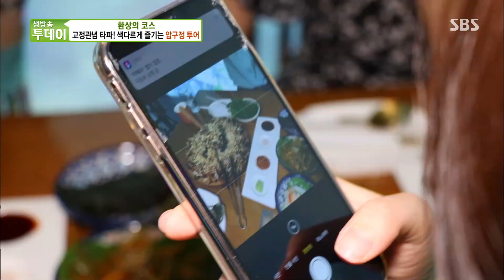‘이 비주얼 무엇?’ 색다른 비주얼과 맛♥ ‘도끼 떡갈비’ㅣ생방송 투데이(Live Today)ㅣSBS Story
환상의 코스에서는 고정관념을 타파시키는 색다르게 즐길 수 있는 도끼 떡갈비를 만나본다.